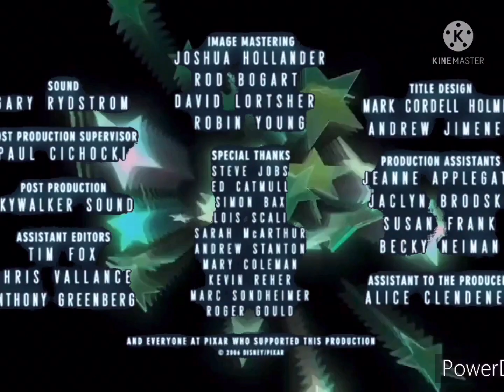An extremely goofy movie 2000 trailer